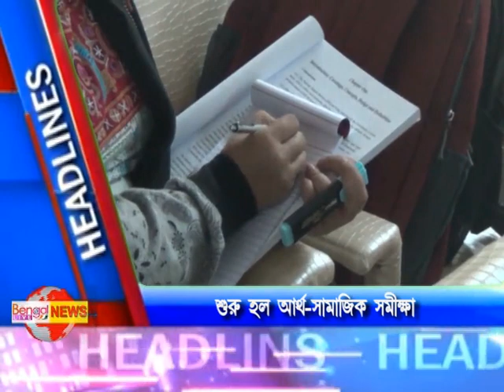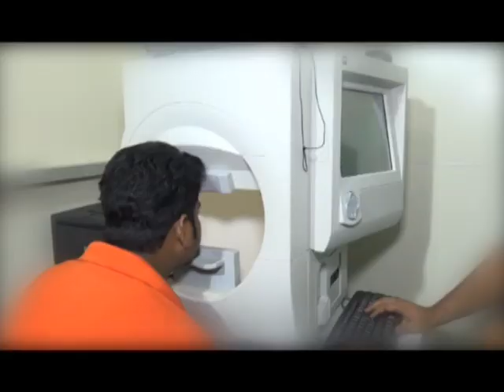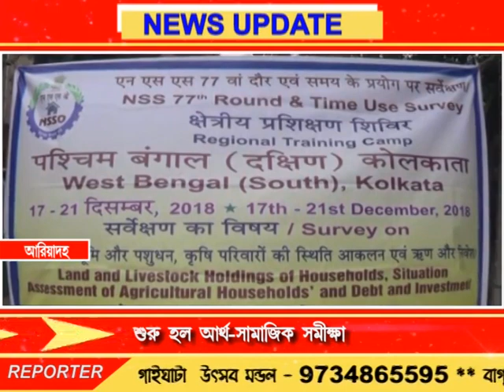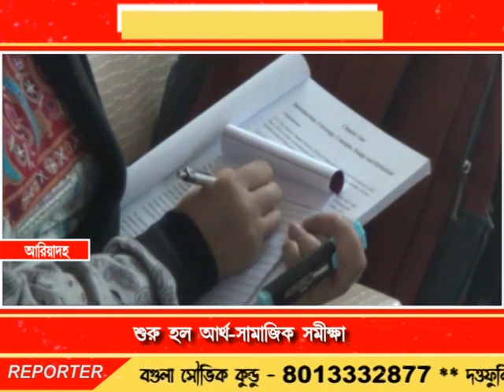Bengal LIVE | 17-12-18